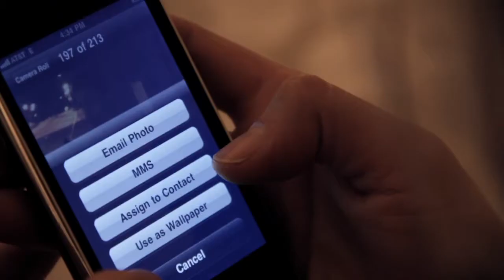Behind The Scenes - "A BROKEN CODE"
A personal in depth look at behind the scenes of the feature film A BROKEN CODE with cast & crew as they share stories and hidden secrets of the film in general.

Edited by: Evil Eagle

*AVAILABLE* TARGET

*AVAILABLE* WALMART